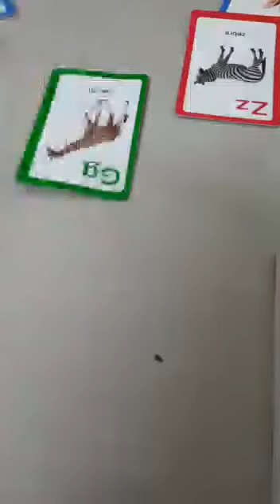quiz with mom n dad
Video from Dipika Rao Sreesha